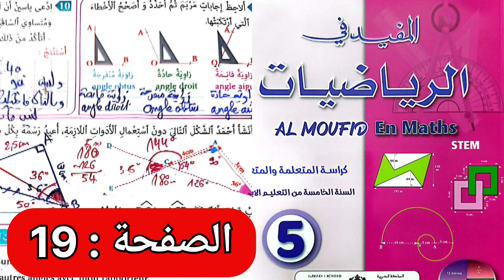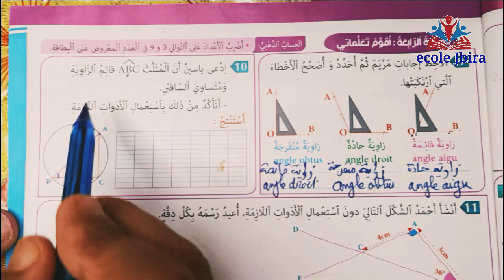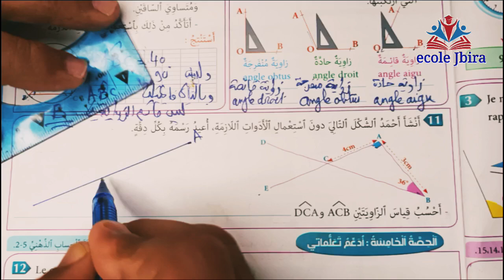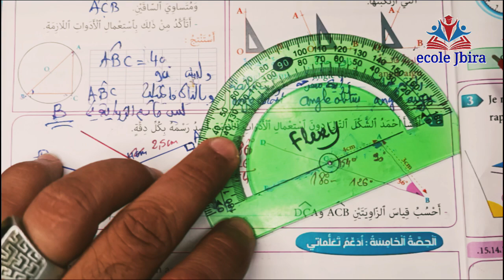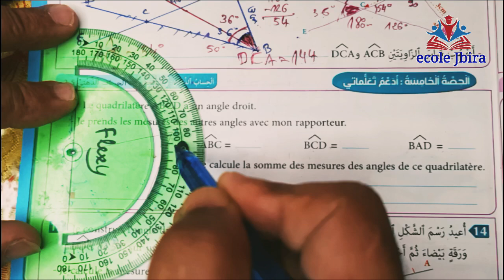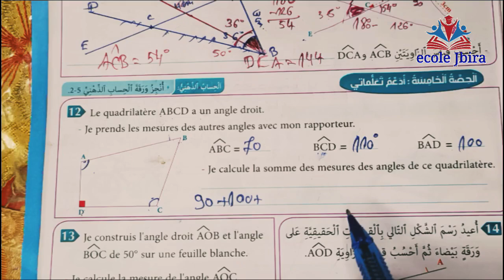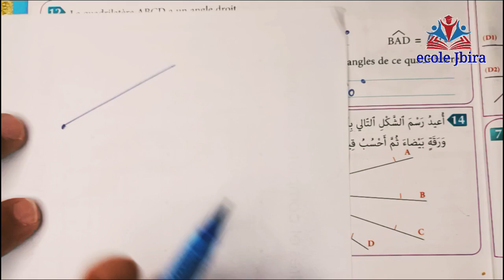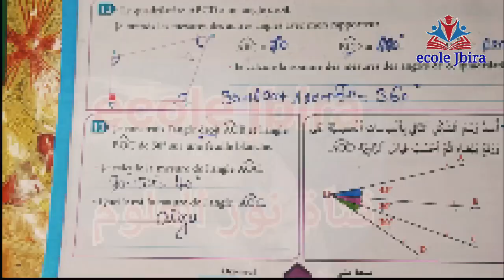المفيد_في_الرياضيات_للمستوى_الخامس_ابتدائي_قياس_الزوايا-الصفحة 19